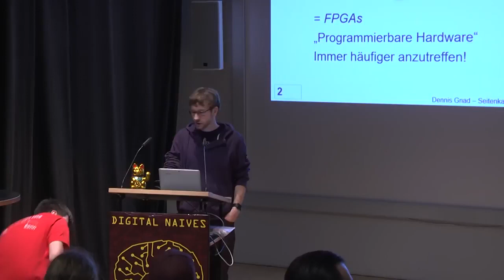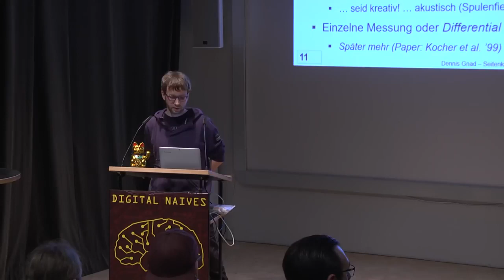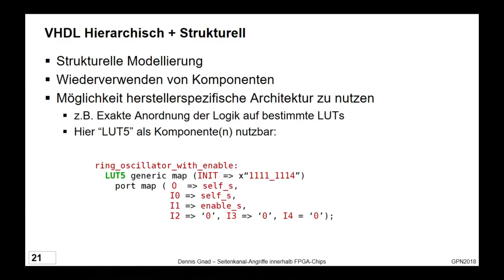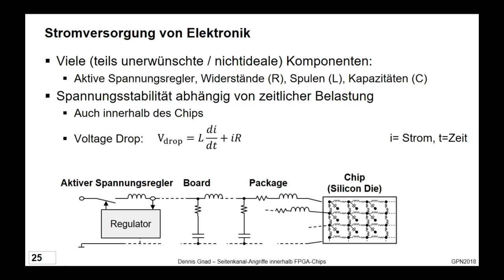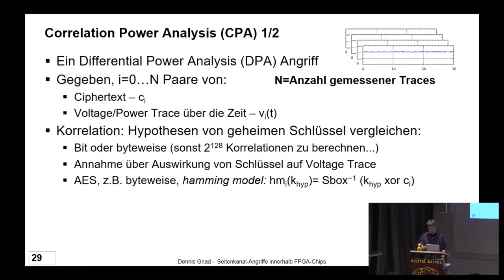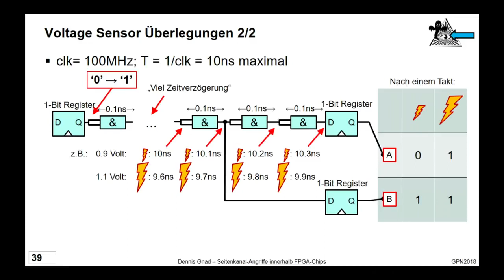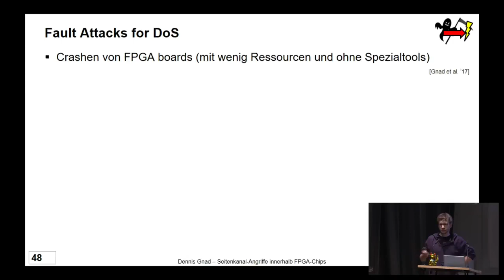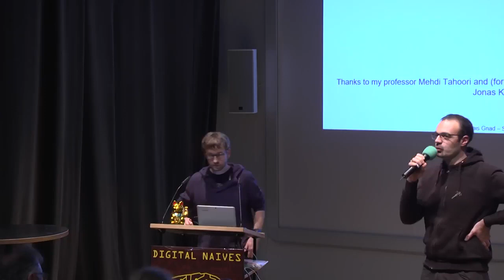GPN18 Seitenkanal Angriffe innerhalb FPGA Chips